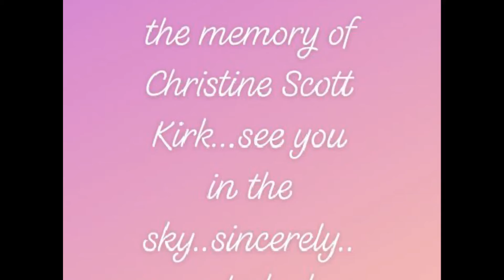Big Sylence "Heaven" Official Video Must PLAY